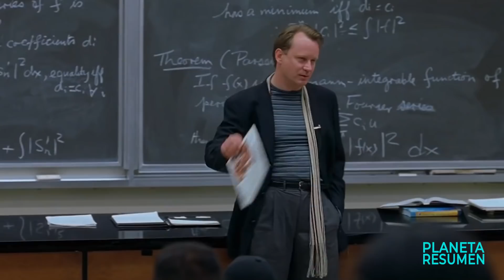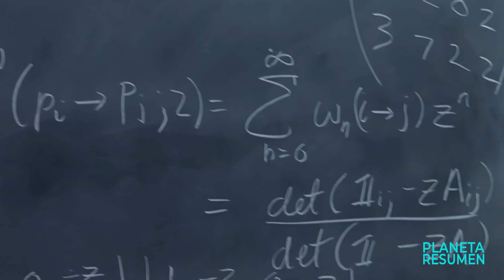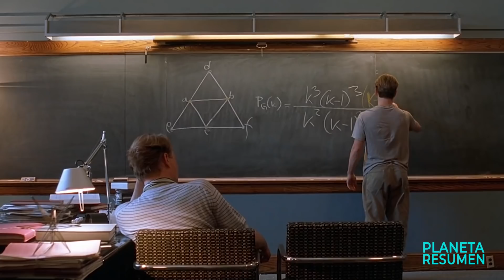HUERFANO GENIO CON 250 IQ ATRAPADO SIENDO UN CONSERJE | Resumen en 10 Minutos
Resumenes de peliculas.
Resumen.

Will Hunting, un conserje del MIT, tiene un don para las matemáticas, pero necesita la ayuda de un psicólogo para encontrar el rumbo de su vida.
Una historia conmovedora de un joven caprichoso que lucha por encontrar su identidad, viviendo en un mundo en el que puede resolver cualquier problema, excepto el que se está gestando en su interior, hasta que un día conoce a su alma gemela que le abre la mente y el corazón.